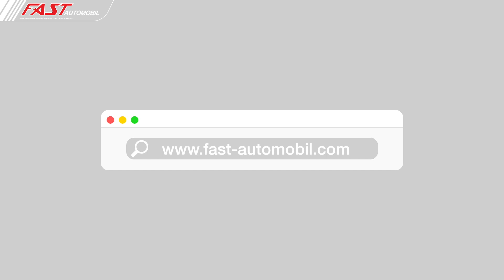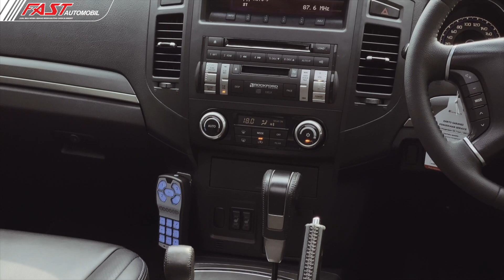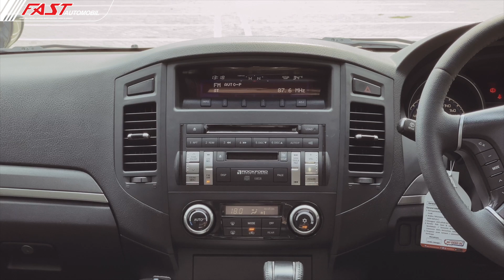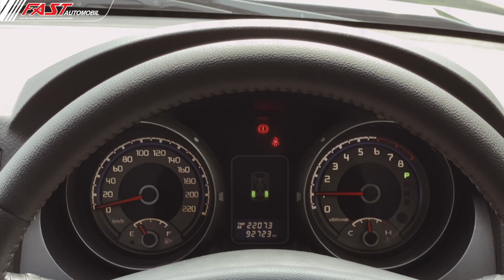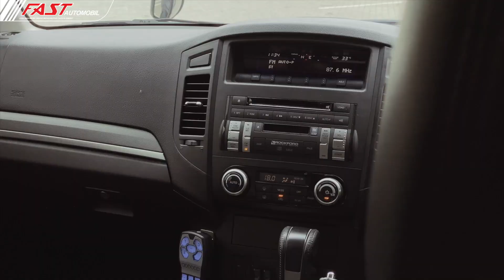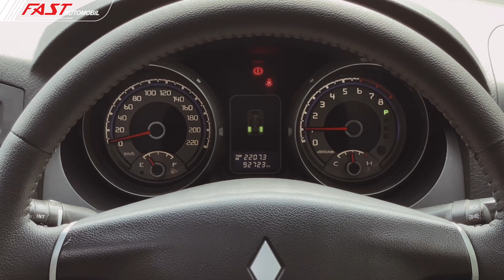REWIEW UNIT | MITSUBISHI PAJERO SHOGUN 2008 3.0 V6 AT EXCEED